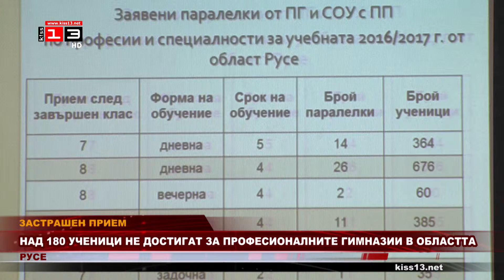180 ученици не достигат за изпълнение на приема на професионалните гимназии в Русенско